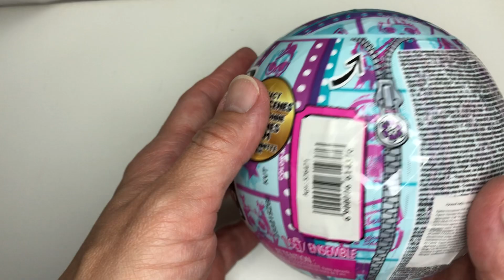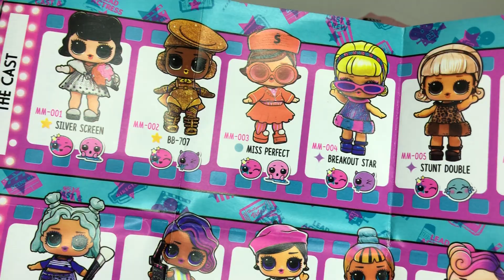Распаковка новой серии от Lol surprise куколок Movie Magic✨✨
Чудесная серия куколок и мы рады каждой попавшей к нам в коллекцию,но никак не можем найти своих фавориток. И сегодня нам неслыханно повезло и одну свою любимицу мы все таки нашли 💓